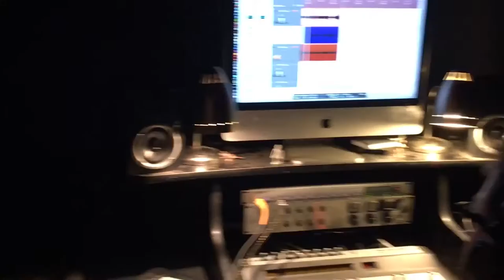"Next Train South" Live in Studio by Michael McFarland - Spontaneously Combustible Sessions #1.2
Videography by Elizabeth McFarland & Paul Forsgren. Video editing & audio engineering by Michael McFarland. Assistant audio engineering by Kevin Conaway.

Spontaneously Combustible Sessions is a series featuring live performances at Spontaneously Combustible Studio in Cleveland, Ohio. Our goal is to capture unique, exciting performances in an intimate studio setting.

Lyrics:
A town like this can break you down until you feel there’s nothing left to hope for
A day like this can chew you up and spit you out and leave your head on the floor

But baby don’t you worry ’bout where you been
You need to feel the sun on your winter skin

So just shut your mouth
Pack up we’re getting on the next train south
Baby don’t you worry we can work it out
And we’ll ride all night
Passing by the people and the city lights
Baby don’t you worry it’ll be all right

A night like this can bring you back to life again, we walk alone on the shore
A sky like this can open hearts so wide and then there’s something left to hope for

The swell of the tide
The moon in your eyes
You'd say it’s a cliche until you feel it inside
The gulls on the wing
The surf seems to sing
The sight of endless sky erases everything

SCS#1.2
Passion. Creativity. Humor. Joy. Geek.